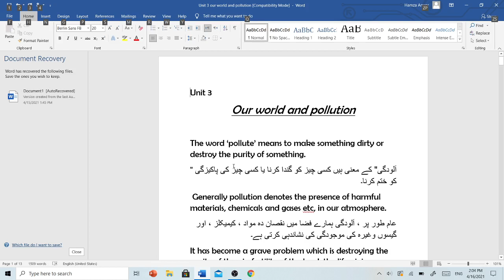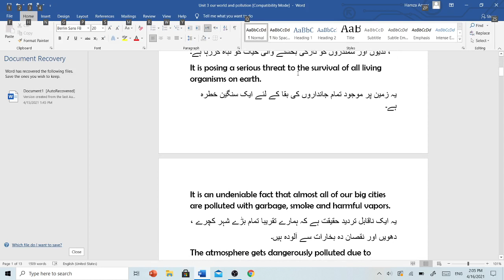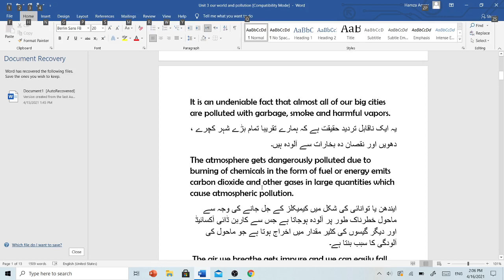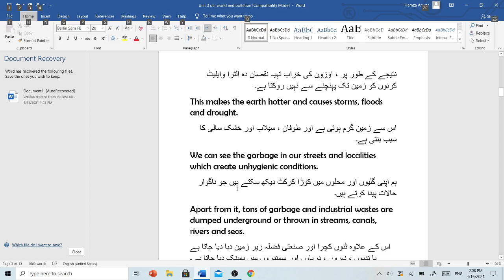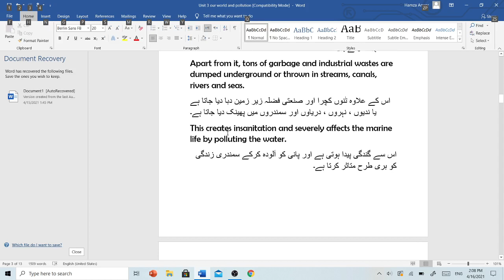Our World and Pollution, Translation, Unit 3, Part 1, Eng Lang for Grade 9, BTBQ.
Unit 3
Our world and pollution

The word ‘pollute’ means to make something dirty or destroy the purity of something.
"آلودگی" کے معنی ہیں کسی چیز کو گندا کرنا یا کسی چیز کی پاکیزگی کو ختم کرنا۔
 Generally pollution denotes the presence of harmful materials, chemicals and gases etc, in our atmosphere.
عام طور پر ، آلودگی ہمارے فضا میں نقصان دہ مواد ، کیمیکلز ، اور گیسوں وغیرہ کی موجودگی کی نشاندہی کرتی ہے۔
It has become a grave problem which is destroying the purity of the air, fertility of the land, the life giving freshness of the rivers and seas.
یہ ایک سنگین مسئلہ بن گیا ہے جو ہوا کی پاکیزگی، زمین کی زرخیزی ، ندیوں اور سمندروں کو تازگی بخشنے والی حیات کو تباہ کررہا ہے۔
It is posing a serious threat to the survival of all living organisms on earth.
یہ زمین پر موجود تمام جانداروں کی بقا کے لئے ایک سنگین خطرہ ہے۔
It is an undeniable fact that almost all of our big cities are polluted with garbage, smoke and harmful vapors.
یہ ایک ناقابل تردید حقیقت ہے کہ ہمارے تقریبا تمام بڑے شہر کچرے ،
   دھویں اور نقصان دہ بخارات سے آلودہ ہیں۔
The atmosphere gets dangerously polluted due to burning of chemicals in the form of fuel or energy emits carbon dioxide and other gases in large quantities which cause atmospheric pollution.
ایندھن یا توانائی کی شکل میں کیمیکلز کے جل جانے کی وجہ سے ماحول خطرناک طور پر آلودہ ہوجاتا ہے جس سے کاربن ڈائی آکسائیڈ اور دیگر گیسوں کی کثیر مقدار میں اخراج ہوتا ہے جو ماحول کی آلودگی کا سبب بنتا ہے۔
 The air we breathe gets impure and we can easily fall ill.
وہ ہوا جس میں ہم سانس لیتے ہیں ناپاک ہوجاتی ہے اور ہم آسانی سے بیمار ہوسکتے ہیں ۔

Carbon dioxide severely damages the ozone layer.
کاربن ڈائی آکسائیڈ اوزون کی پرت کو شدید نقصان پہنچاتا ہے۔
As a result, the disturbed ozone layer does not stop harmful ultra violet rays from reaching the earth.
نتیجے کے طور پر ، اوزون کی خراب تہیہ نقصان دہ الٹرا وایلیٹ کرنوں کو زمین تک پہنچنے سے نہیں روکتا ہے۔
This makes the earth hotter and causes storms, floods and drought.
اس سے زمین گرم ہوتی ہے اور طوفان ، سیلاب اور خشک سالی کا سبب بنتی ہے۔
We can see the garbage in our streets and localities which create unhygienic conditions.
ہم اپنی گلیوں اور محلوں میں کوڑا کرکٹ دیکھ سکتے ہیں جو ناگوار حالات پیدا کرتے ہیں۔
Apart from it, tons of garbage and industrial wastes are dumped underground or thrown in streams, canals, rivers and seas.
اس کے علاوہ ٹنوں کچرا اور صنعتی فضلہ زیر زمین دبا دیا جاتا ہے یا ندیوں ، نہروں ، دریاوں اور سمندروں میں پھینک دیا جاتا ہے۔
This creates insanitation and severely affects the marine life by polluting the water.
اس سے گندگی پیدا ہوتی ہے اور پانی کو آلودہ کرکے سمندری زندگی کو بری طرح متاثر کرتا ہے۔
Moreover all kinds of pollution are causing health problems such as cholera, typhoid, asthma, skin cancer, ETC.
مزید یہ کہ ہر طرح کی آلودگی صحت کے مسائل جیسے ہیضے ، ٹائیفائیڈ ، دمہ ، جلد کا کینسر ، وغیرہ کا سبب بن رہی ہے۔
Plastic bags adversely affect our environment.
پلاسٹک کے تھیلے ہمارے ماحول کو بری طرح متاثر کرتے ہیں۔